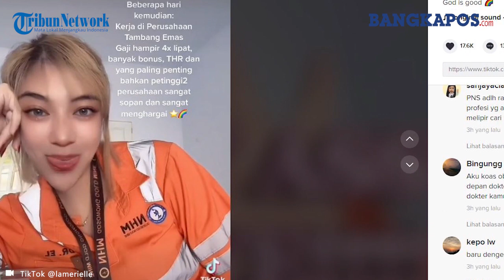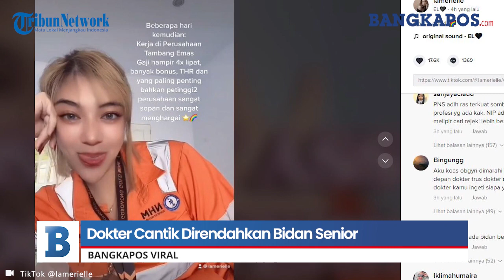Dokter Cantik Direndahkan Bidan Senior, Beri Balasan Menohok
BANGKAPOS.COM, - Keberadaan dokter pegawai tidak tetap (PTT) di daerah-daerah terpencil sebenarnya sangat dibutuhkan oleh masyarakat.

Sayangnya, kondisi internal di tempat dokter PTT tersebut bekerja terkadang tidak kondusif hingga membuat mereka tidak kerasan.

Tidak sedikit dokter PTT di puskemas mengundurkan diri. Mereka mendapat perlakuan tak menyenangkan dari oknum bidan senior.